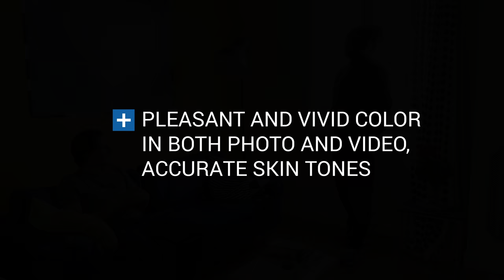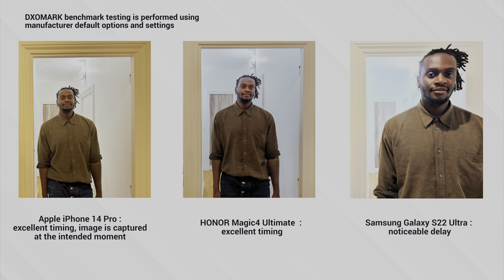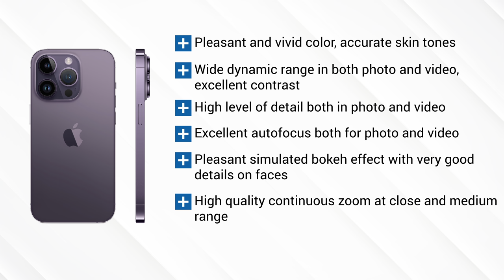Apple iPhone 14 Pro Camera Score Summary | DXOMARK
The Apple iPhone 14 Pro is among the very best phones in our camera ranking, offering a consistently great camera experience all around.

It achieved the highest new DXOMARK Friends & Family score, proving itself to be an ideal device to capture good photos and videos in the most common situations that a smartphone camera is used, such as moments with family, friends, or pets.

How does this smartphone perform in our tests in Camera?

Here are sample test materials, pros and cons of the device, and the basic info you need to get you a glimpse of some of its strengths and weaknesses and see how it did in the our smartphone rankings.